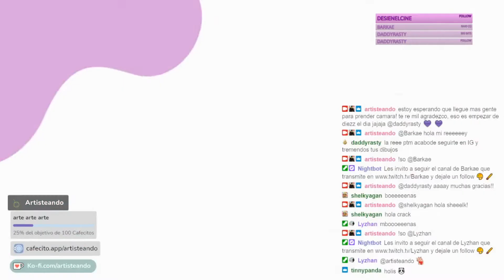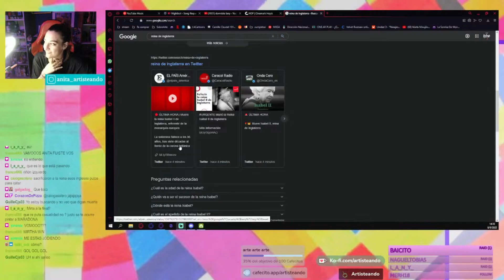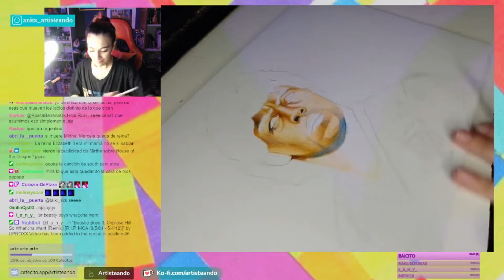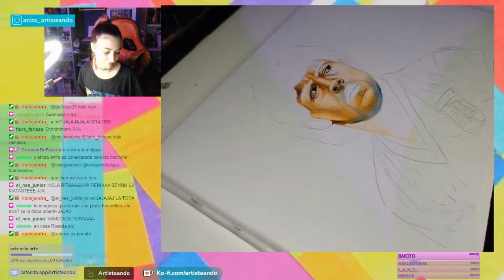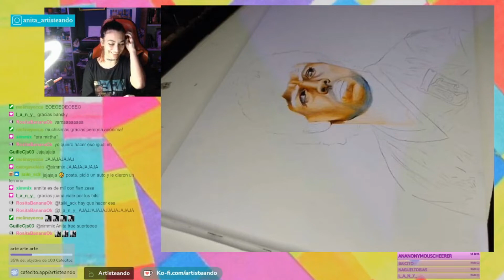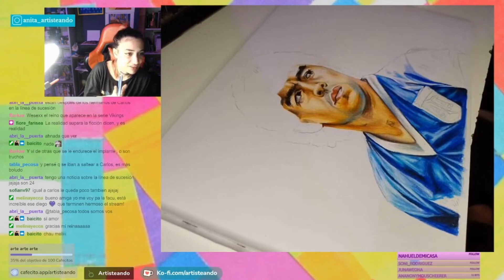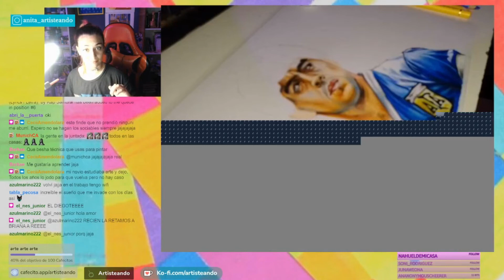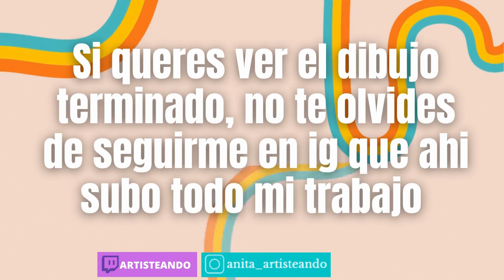Pintando a Maradona en stream 🇦🇷 ¿murió la reina? - Artisteando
Stream del 08/09 pintando a Maradona (fragmentos recortados y algunos mal cortados por youtube, gracias youtube) y charlando con el chat mientras escuchamos musica!

Redes:
Twitch (prendo de miércoles a sábados de 13 a 16 hs, salvo los jueves que prendo de 13 a 19 hs)